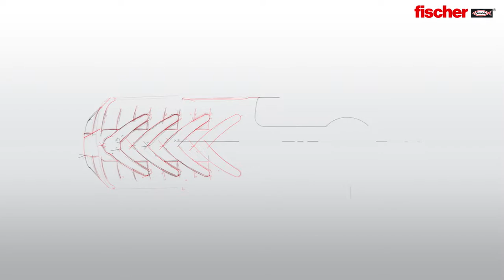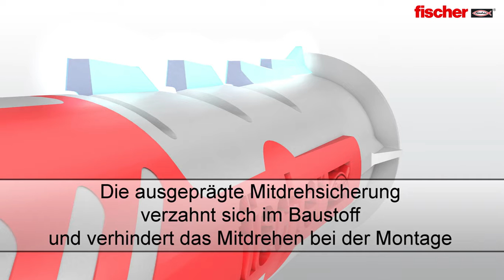Meinhausshop DUOPOWER Dübel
DUOPOWER-Dübel
Zwei Materialkomponenten für beste Lastwerte und sichere Funktionen (spreizen, klappen), je nach Baustoff - Voll-, Loch- oder Plattenbaustoffe.